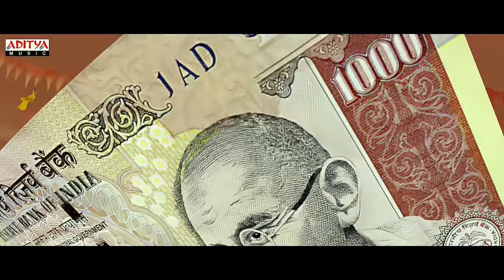EyyBiddaIdhiNaaAdda Full Song | Pushpa Songs Telugu | Allu Arjun, Rashmika | DSP | Nakash Aziz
Watch & Enjoy EyyBiddaIdhiNaaAdda (Evadra Evadra Nuvvu) Lyrical Song From Pushpa Movie.

Song Name : Eyy Bidda Idhi Naa Adda
Singer : Nakash Aziz
Lyrics : Chandrabose

Keyboards: KP & Vikas Badisa
Rhythm: Kalyan
Frets: Subhani
Brass Section performed by Studio 28 Orchestra, Bangkok
Chorus: Deepak Blue, Shenbagaraj, Sarath Santosh, Narayanan Ravishankar, Thipparthy Uday Kumar
Brass score supervision : B Prasanna
Brass Section recorded at Studio 28, Bangkok
Orchestra & Orchestrating Co-ordinator: Andrew T. Mackay / Bohemia Junction Ltd.
Score Copyist: Srikant Krishna
Orchestra In-Charge: Murugan
Studio Asst: Pugalendhi, R Raja & V Dhinakaran
Album Co-ordinator: B. Manikandan

Cinematography: Miroslaw Kuba Brozek
Production Companies: Mythri Movie Makers, Muttamsetty Media
Colorist: M.Raju Reddy
Editor By: Karthika Srinivas & Ruben
DI: Annapurna Studios